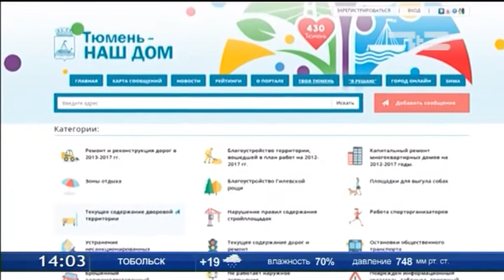«Тюмень - наш дом»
«Тюмень - наш дом» пользуется у жителей города особой популярностью. Во-первых, сайт - это своего рода интернет-приёмная администрации Тюмени. Почти все публикуемые там жалобы находят отклик властей. Во-вторых, - дискуссионная площадка, где решается как сделать жизнь в областном центре комфортнее. О чем мечтают и от чего недоумевают тюменцы?
Сырость в квартире Елены Черняковой - побочный эффект капитального ремонта крыши. Пока он шёл, рабочие раз пять учиняли в доме потоп.
Мокрая эпопея закончилась, когда собственники жилья разместили на портале «Тюмень - наш дом» жалобу на нерадивых строителей. Те тут же исправили всё свои недоработки и, несмотря на проливные дожди, закончили капремонт крыши.
Коммунальщики и дорожники - частые фигуранты в жалобах горожан, размещённых на портале «Тюмень - наш дом». К работе этих служб на сайте самое пристальное внимание. Здесь не только можно узнать о планах благоустройства и строительства, но и как они реализуются.
Впрочем, приём жалоб - не единственная функция сайта. На его вкладках можно узнать и о работе спорторганизаторов, и о выгуле собак, здесь же можно поделиться своими идеями о том, как украсить город к его Дню рождению. И эта информация пользуется спросом. В год на сайте фиксируется свыше одного миллиона просмотров.
Он создавался как интерактивная платформа участия граждан в местном самоуправлении. И, похоже, цель достигнута. На портале «Тюмень – наш дом» уже зарегистрировано более двадцати двух тысяч пользователей. При этом 9 из 10 проблем, о которых горожане написали на сайте, решаются в самое короткое время.